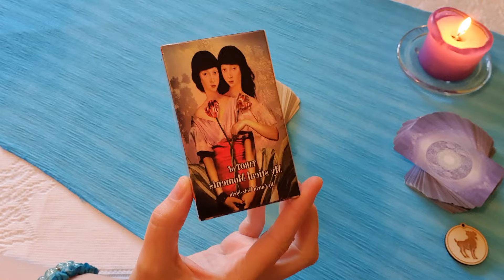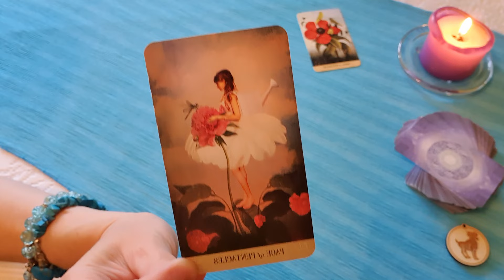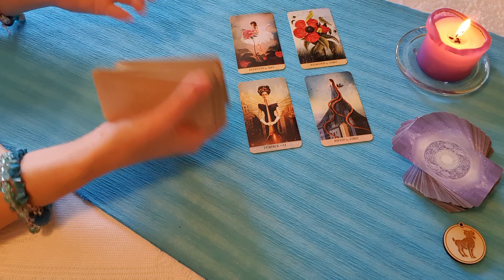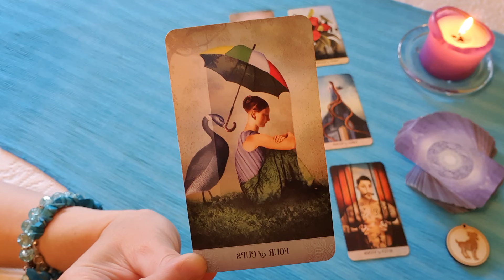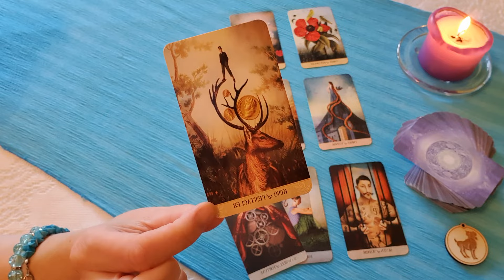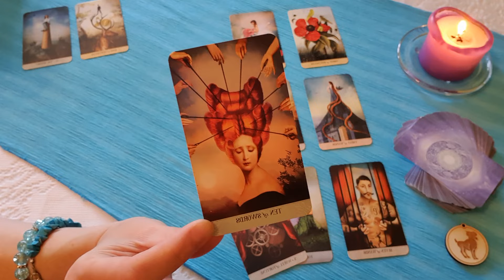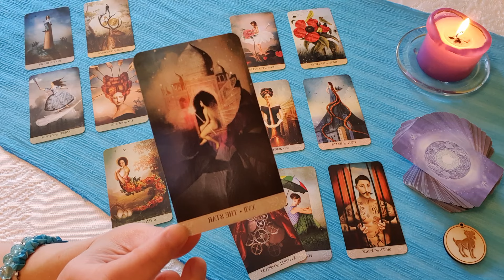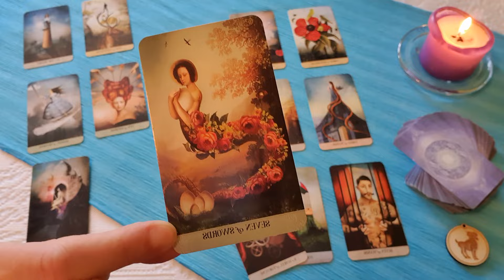Kos. 2024 február második fele